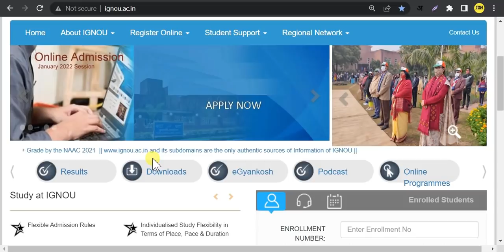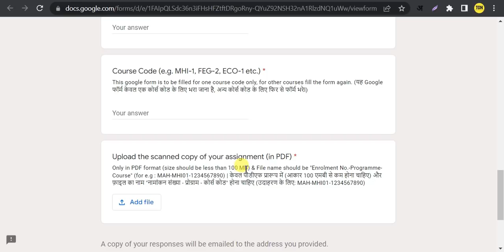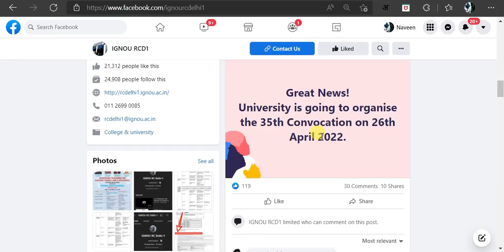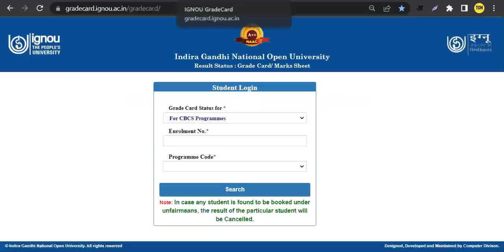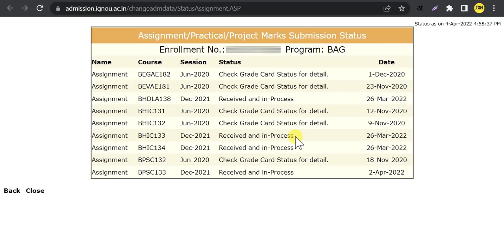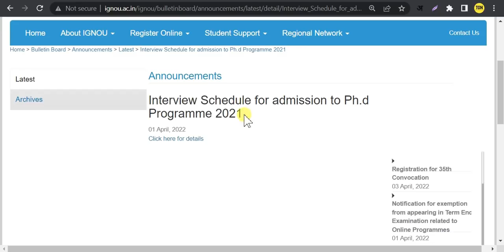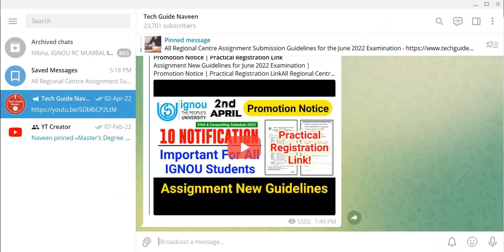IGNOU Released Assignment 2 New Guidelines for the June 2022 TEE_Assignment Staus_Grade Card Update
All Regional Centre Assignment Submission Guidelines for the June 2022 Examination

Time-Stamps ⏱
0:00 Introduction
0:20 Assignment 2 New Guidelines
2:31 35th Convocation Date?
3:10 Grade Card Update
3:40 Assignment Status
4:48 About Merit List
5:20 Ph.d Interview Schedule
5:50 Outro!